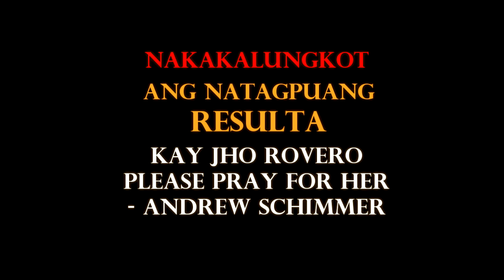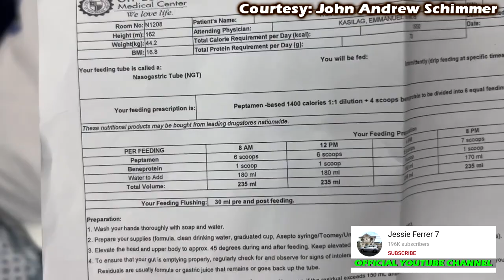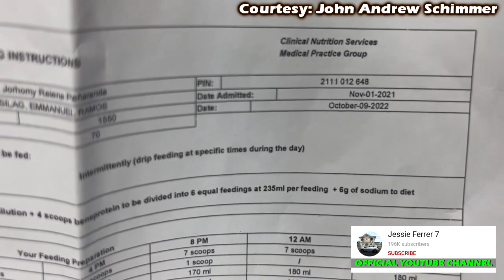Andrew Schimmer Wife Now 2022 NAKAKALUNGKOT ANG NATAGPUANG RESULTA KAY JHO ROVERO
MISIS NG AKTOR BALIK OSPITAL, SIGAW NI ANDREW SCHIMMER “ MAY NEGLIGENCE! “
PINOY ACTOR ANDREW SCHIMMER AT MISIS NA SI JORHOMY NA HALOS ISANG TAON SA OSPITAL NAKAUWI NA!
Paano hinaharap ng Aktor ang paghihirap ng kanyang misis?
KAWAWA PAGTRATO sa ASAWA ni ANDREW SCHIMMER sa OSPITAL ISINAPUBLIKO😭MARAMI NAGULAT
BIGLAAN ANG PANGYAYARI❗ASAWA NI ANDREW SCHIMMER NGAYONG ARAW❗LAHAT NAIYAK
LATEST UPDATE kay Jho Rovero sa Ospital! GALIT NA GALIT si Andrew Schimmer!

John Andrew Schimmer
Jho Rovero
Julius Babao UNPLUGGED
The Schimmers
The Schimmers Family
andrew schimmer wife now 2022
andrew shimmers vlog
andrew schimmer wife before
andrew schimmer wife
andrew schimmer latest news
andrew schimmers vlog
the schimmers family
the schimmers,the schimmers vlog
the schimmers family vlog
the schimmers family latest update
the schimmers magpakailanman
the schimmers story,the schimmers family update
the schimmers family story
julius babao,julius babao vlog
julius babao unplugged
jho rovero,jho rovero tiktok
jho rovero illness
jho rovero update
jho rovero story
jho rovero magpakailanman
mpk andrew schimmer full episode
mpk andrew schimmer episode
mpk andrew schimmer story full episode
magpakailanman andrew schimmer story
gma 7
gma network
magpakailanman full episode
mpk full episode
mel tiangco
gma drama
news
abs-cbn news
abs-cbn
abs-cbn philippines
philippines
abs-cbn news channel
gma news
philippine news
latest news
the buzz
BuzZtv
Historiador Filipino
The Pinoy Channel
PH Latest
BATASnatin
NEWSFILES
Showbiz Fanaticz
ABS-CBN News
GMA News
The Boy Abunda Talk Channel
Ogie Diaz
Showbiz Bulletin
Celebrity Ph
Trendz Today
Showbizz Pnas
Mga Pinag-uusapan
Celebrity Story
Showbiz Philippines
Trending Artist
Jessie Ferrer 7
showbiz updates
raffy tulfo